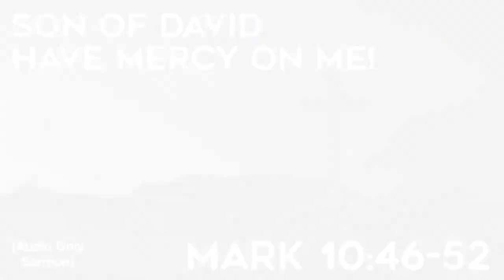Son of David Have Mercy on Me!